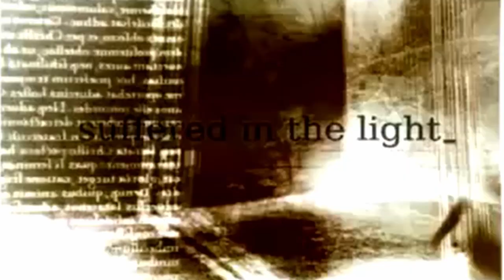Musicale Eltona Johna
SPIS TREŚCI

00:00 Wstęp
00:54 Król Lew
3:00 Aida
4:33 Billy Elliot
6:08 Lestat
7:42 Zakończenie